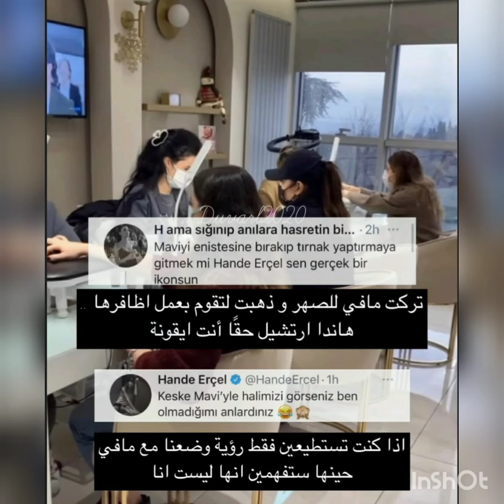Hande Ercelin Ablasi Esiyle Buz Uzerinde Kayarak Eylenceli Performans Gösterdi